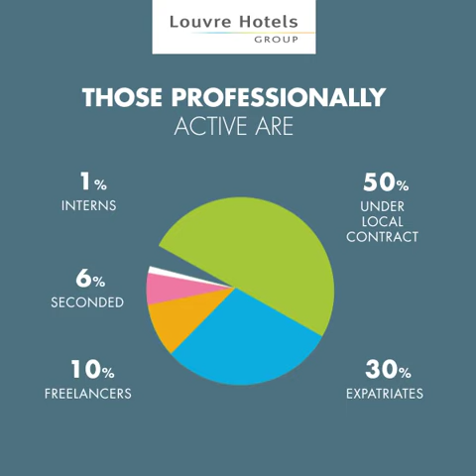Louvre Hotels Group Infography | The French in China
Louvre Hotels Group is a major player in the global hotel industry which operates a complete portfolio of 6 brands ranging from 1 to 5 stars: Première Classe, Campanile, Kyriad, Tulip Inn, Golden Tulip and Royal Tulip. Louvre Hotels Group is owned by Jin Jiang International Co. Ltd., one of China’s leading travel and tourism conglomerates.